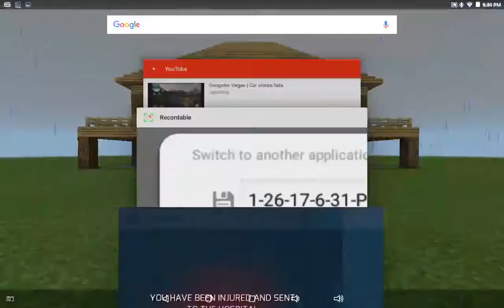Gangster Vegas | Stunts Wins & fails